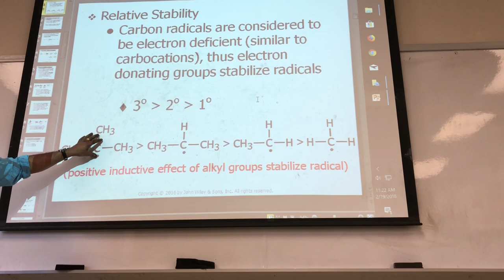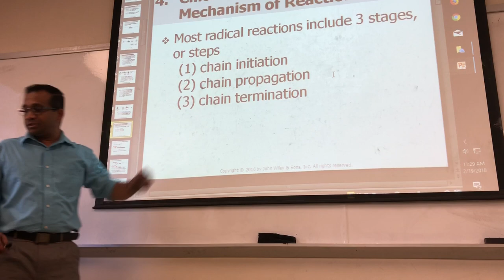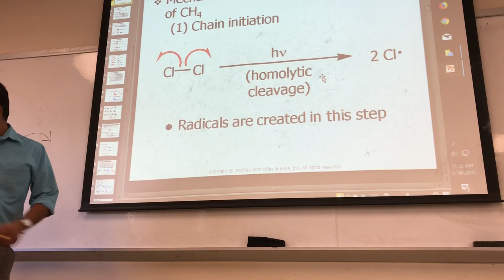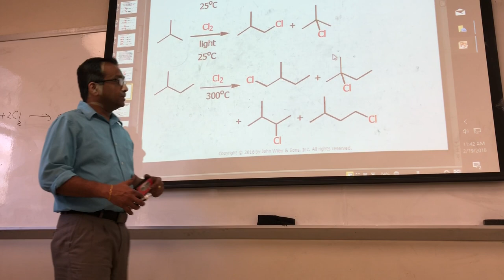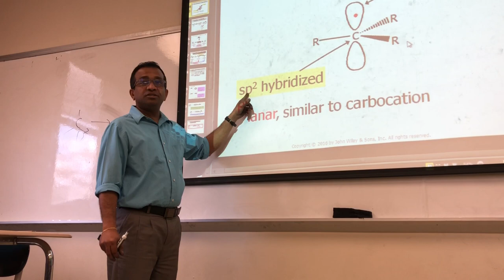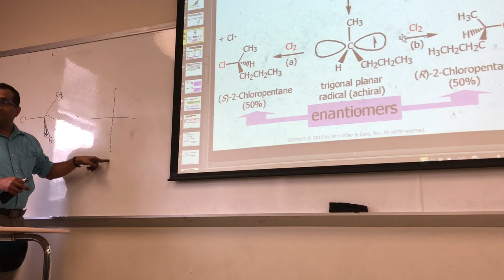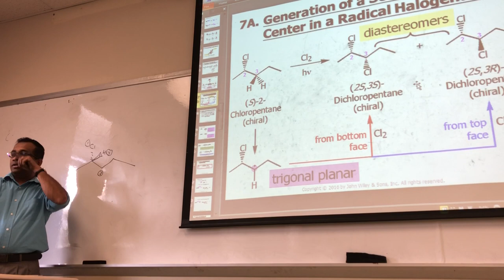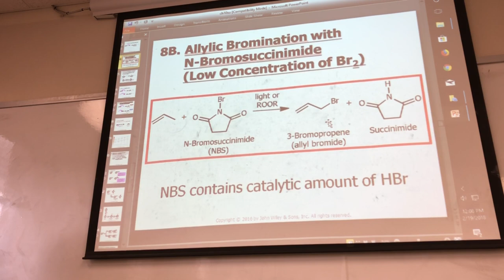Organic 2 (2:19:18)